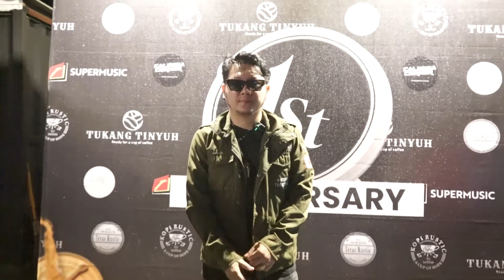PERFORM DI GARUT - PENONTON INI SAMPAI NANGIS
Dibalik keseruan acara Rustic Kopi kmren di garut, ternyata tersimpan Doa dan Harapan dari temen-temen yang sudah mencurahkan isi hatinya.. Baik itu pilu, sedih, senang, kecewa, rindu atau kehilangan. saya ikut merasakan apa yang kalian rasakan..
yang pasti dibalik kisah yang temen-teman alamin, pada akhirnya Diamdalamdoa adalah salah satu bentuk cara kita menerjemahkan keadaan.

Terima kasih atas dukungan Anda! Semoga Anda menikmati video ini . Jangan lupa berbagi dengan teman-teman musik Anda. Sampai jumpa di video berikutnya